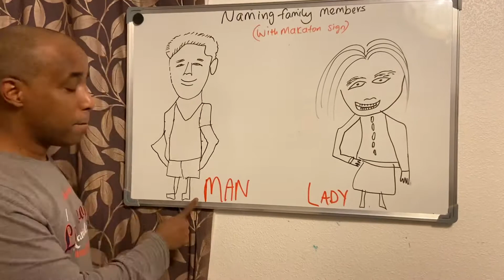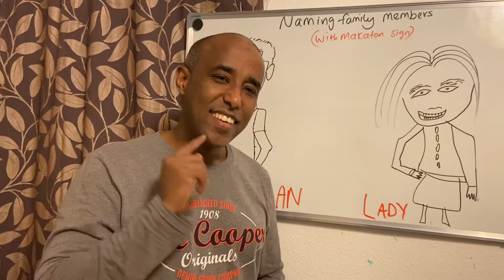Naming family members with Makaton sign ( Man and Lady)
How to sign Man and Lady.